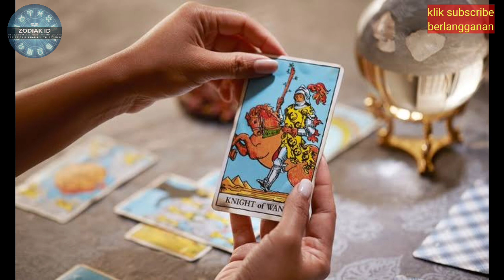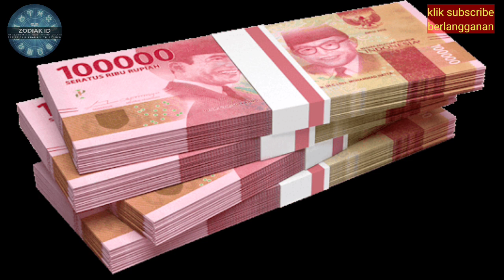ZODIAK BERUNTUNG HARI sabtu 21 oktober 2023 LENGKAP DAN AKURAT